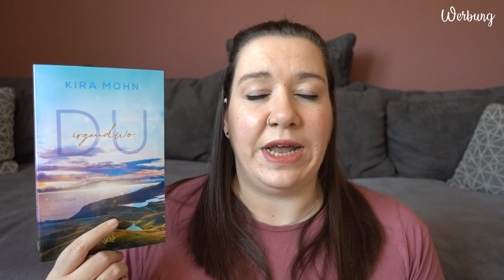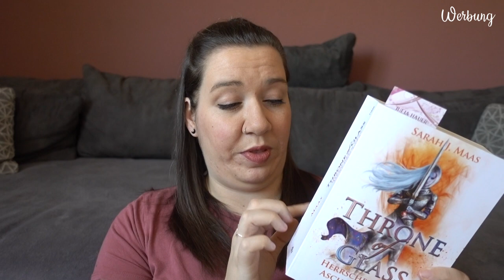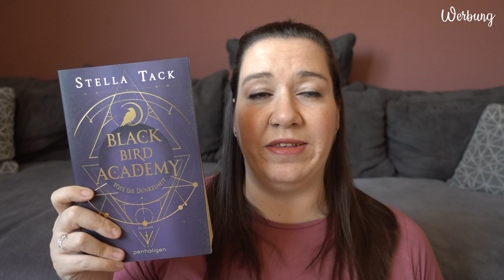Q&A | Eure Fragen, meine Antworten | Canis Minor Art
im heutigen Video beantworte ich euch die Fragen, die ihr mir auf Instagram gestellt habt.

𝙒𝙚𝙧𝙗𝙪𝙣𝙜 | 𝙆𝙤𝙤𝙥𝙚𝙧𝙖𝙩𝙞𝙤𝙣

♥ Throne of Glass 7 - Herrscherin über Asche und Zorn

Amazon Wunschliste